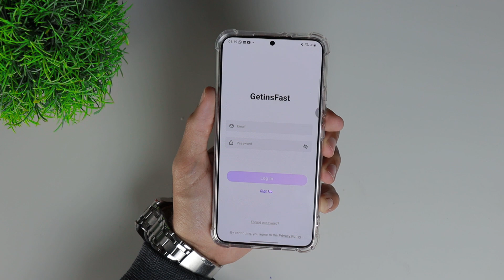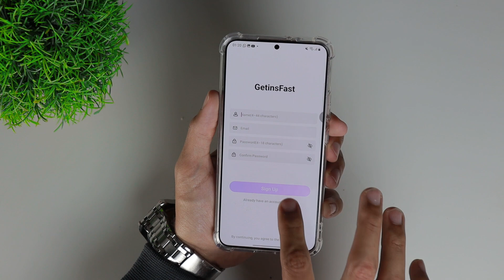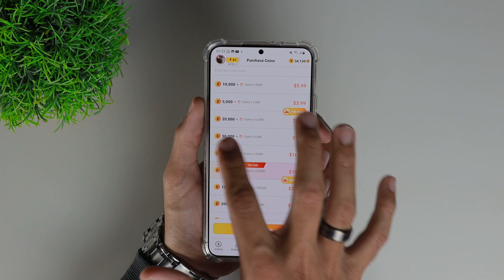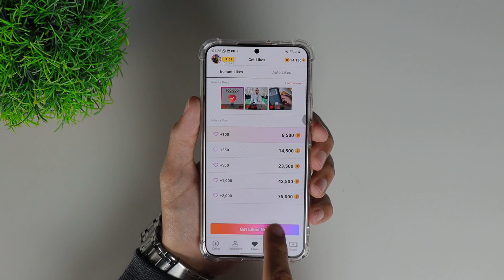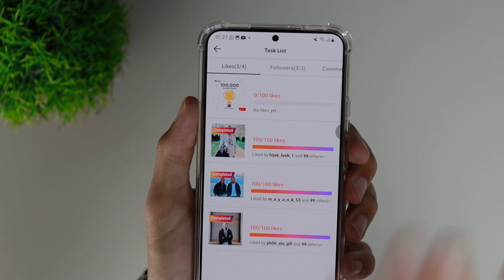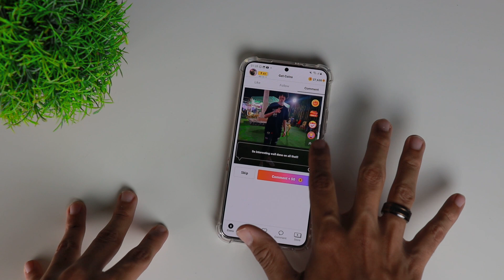هي دي أفضل طريقة ل زيادة متابعين انستقرام مجانا 2023 ✅ للايفون و الاندرويد الحق بسرعاااا 🔥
تطبيق وبرنامج زيادة متابعين انستقرام حقيقيين غير وهميين ومتفاعلين مجانا رشق متابعين انستا للاندرويد والايفون 2023 و 2022